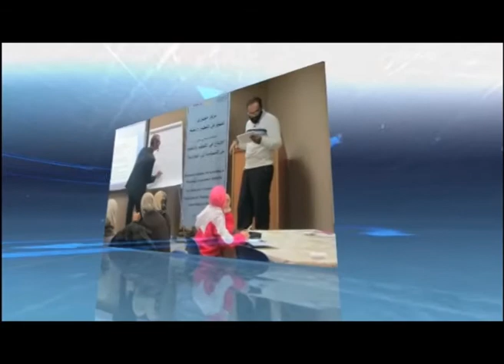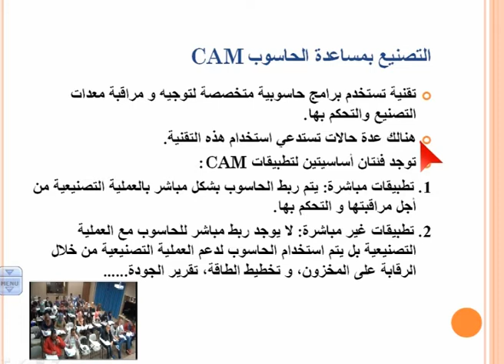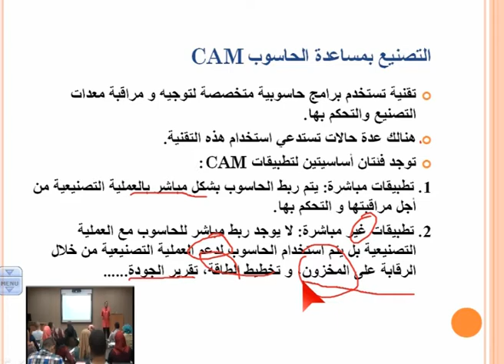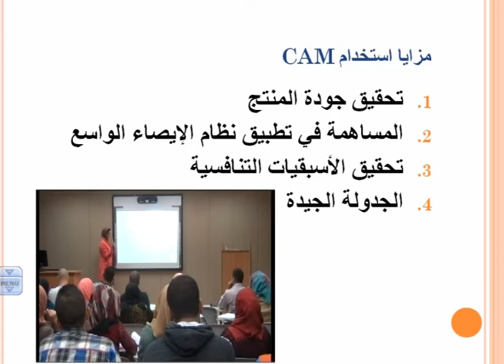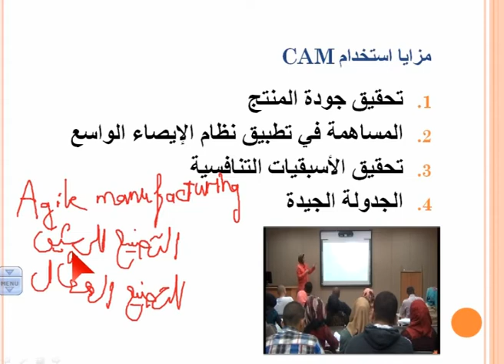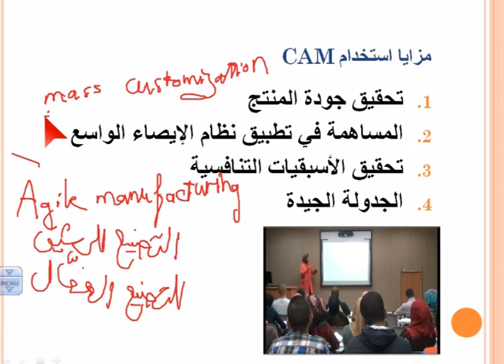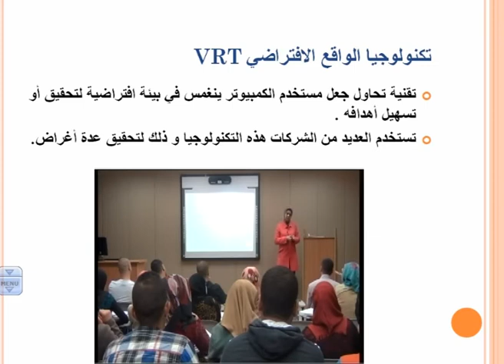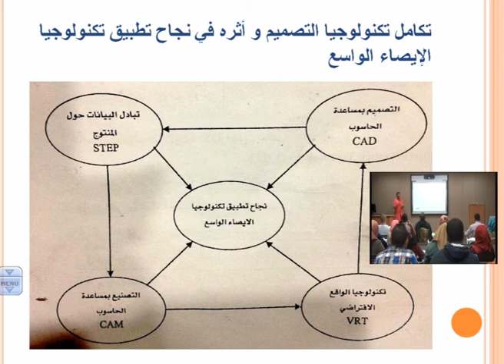أ أسماء سمارة / مساق تصميم وطرق تصنيع - المحاضرة 14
يقدم هذا المساق لطلاب الإدارة الصناعية مساهمة معرفية و تطبيقية تتناول التقنيات الحديثة لتصميم و تصنيع المنتجات باعتبارها إحدى التحديات الرئيسية التي تواجه منظمات الأعمال المعاصرة في ظل التطورات العلمية و التكنولوجية الكبيرة.
إن هذا المساق بما يحويه من مفاهيم و تطبيقات في التصميم و التصنيع و أنظمته المختلفة يهدف إلى تنمية المؤهلات المعرفية لطالب الإدارة الصناعية من أجل التعامل مع تقنيات و نظم التصميم و التصنيع التي تساعدهم في التعامل الفاعل مع هذه التقنيات و النظم في حياتهم العملية مستقبلا. كذلك فإنّ المساق يهدف إلى تزويد الطلبة بالمفاهيم و الطرق التي تساعدهم في عمليتي اختيار موقع المصنع و اختيار تصميمه الداخلي. بالإضافة لذلك فإن من أهداف المساق تعريف الطلبة على بعض أنظمة التصنيع الحديثة.